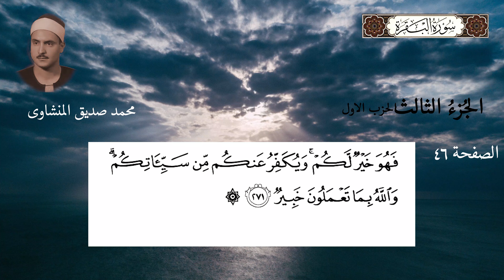Quran Minshavi 3-1 جزء الثالث من القرآن الکریم بصوت القاری محمد صدیق منشاوی رحمه الله حزب الاول